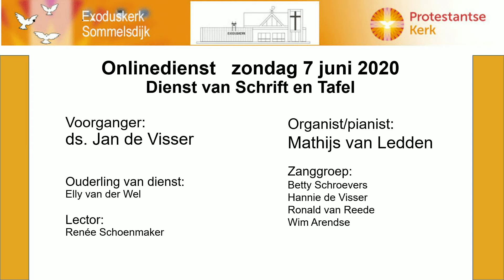Internetdienst Exoduskerk 7 juni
Gaven worden op 50/50 basis verdeeld tussen Diaconie en Kerkrentmeesters.

Medewerking aan deze dienst werd verleend door:
Voorganger: ds. Jan de Visser
Ouderling van Dienst: Elly van der Wel
Organist/pianist: Matthijs van Ledden
Zang: Betty Schroevers, Hannie de Visser, Ronald van Reede, Wim Arendse

Lector: Renee Schoenmaker
Camera: Marie-Antoinette Westra, Ivan Dogterom
Geluid: Peter van der Waal
Video bewerking: Arjo Wesdorp